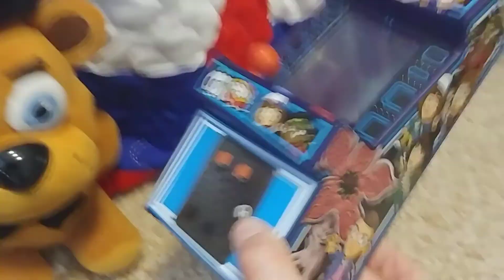Freddy's job 3